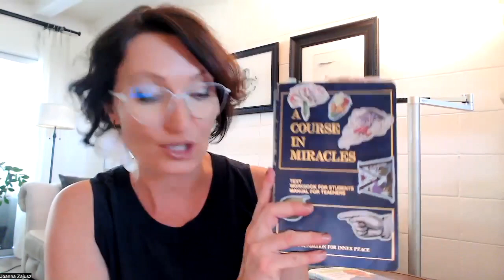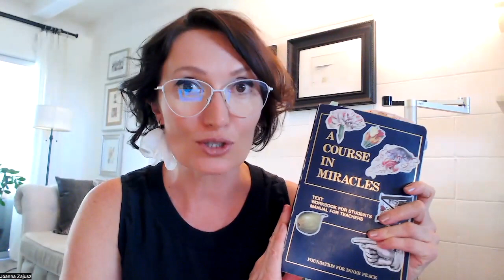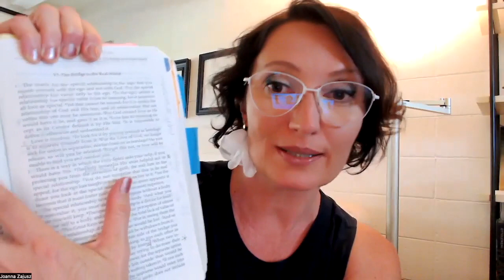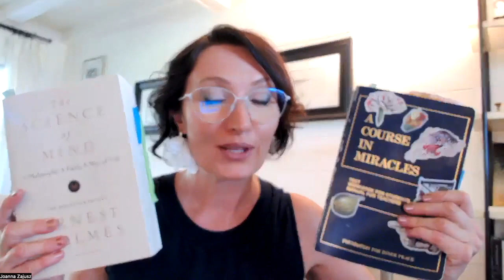The Science of Mind or A Course in Miracles? What to read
If you are looking for a book to be a part of your daily spiritual practice I have two recommendations today.
acim A course in Miracles and The Science of Mind.
Both books provide an opportunity for inner work on every page.
They help to find , restore inner peace, strengthen our faith in the healing power of the mind, find clarity about ego, soul, love, fear, forgiveness, relationships.
Great book for healers - to work on themselves - speaking of the concept: 'Healer heal yourself"

The Science of Mind
A Course in Miracles

00:50 A Course in Miracles
03:00 The Science of MInd
04:30 What do they have in common
05:29 please comment which one would you choose?